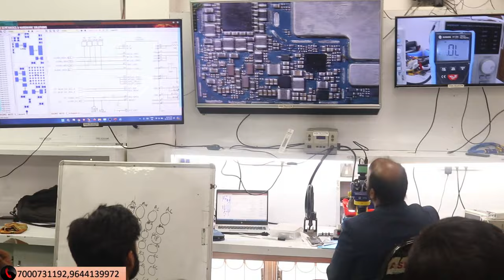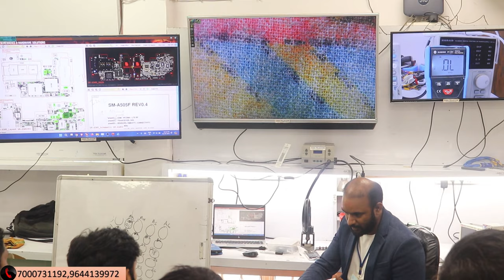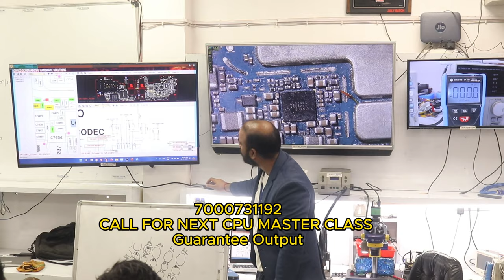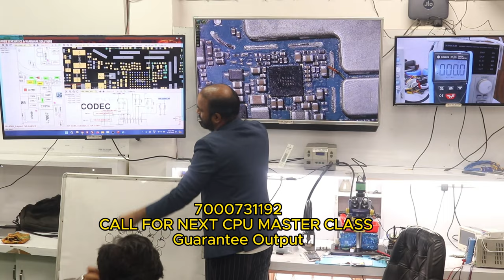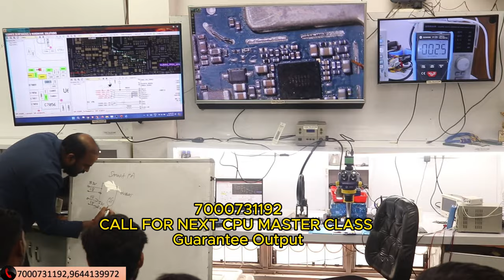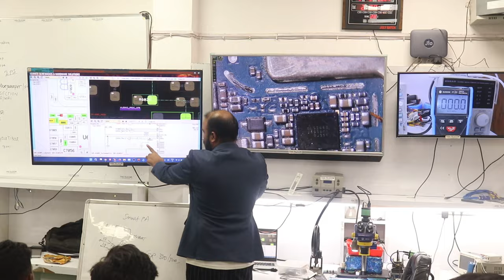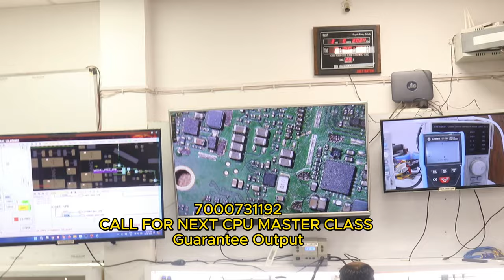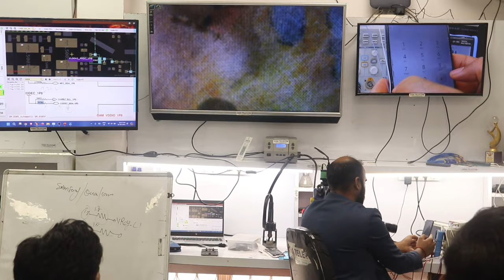🛑All Samsung Device NO AUDIO , (Step By Step Guide) Learn New Skill💯💯CPU ✅ SPK IC ✅Audio IC ✅